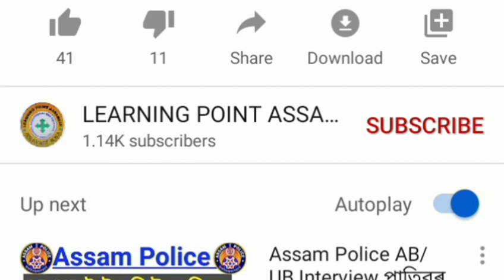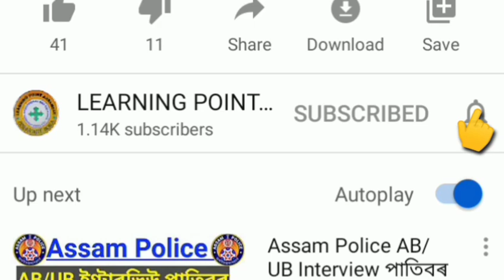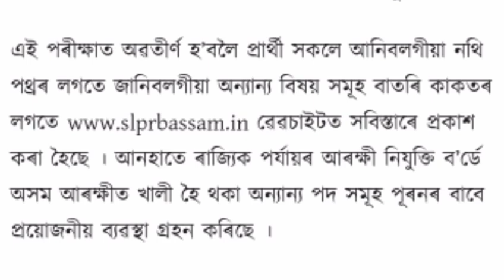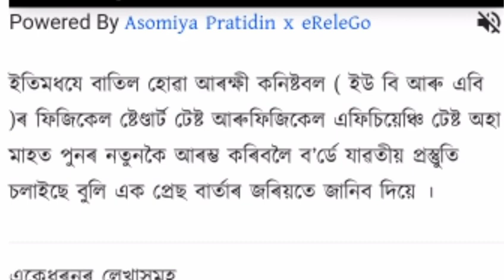Assam Police AB UB constable admit card//Assam Police AB UB constable New Exam date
Assam_Police SI_Exam